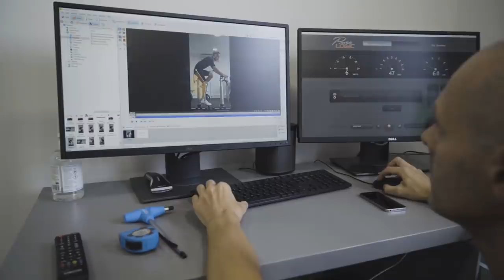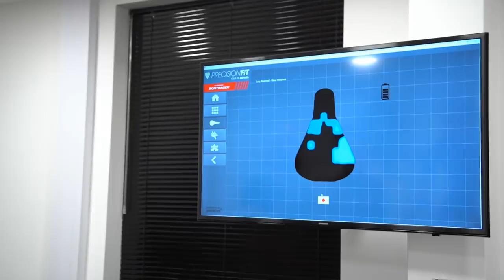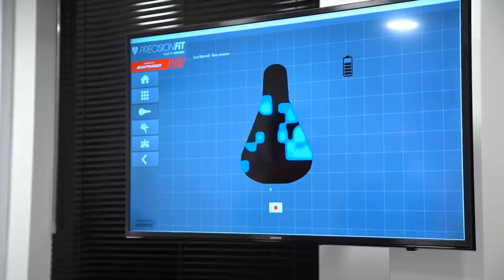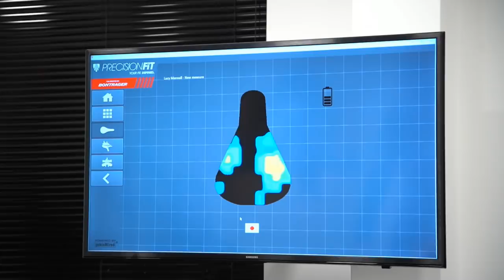LIVE with Matt Stephens | Bike Fitting | Sigma Sports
Watch our bike fit edition of YouTube LIVE with Matt Stephens, Lucy and our very own Sigma Sports' bike fit technician Jimmy.

We had a lot of fun answering your questions and we're sorry that we didn't get to answer them all.

We're incredibly sorry for the sound issues in this video, we are working on getting it fixed for the next live stream.

Keep your eyes peeled for our next YouTube LIVE coming soon!

- The Road Cycling and Triathlon Experts

From local bike shop to online retailer, we continuously focus on innovation, progress and impeccable customer service for cyclists of all levels and abilities. Shipping the latest and best bikes, clothing and accessories worldwide we cater for both beginner and elite athletes as well as everyone in-between. Running community rides, bike fitting sessions and mechanics courses in our state-of-the-art workshops, we're keen to remain an established hub for cycling both online and in our flagship store in Hampton Wick.